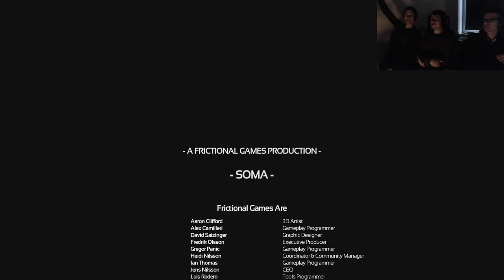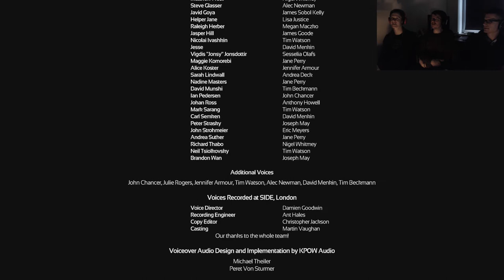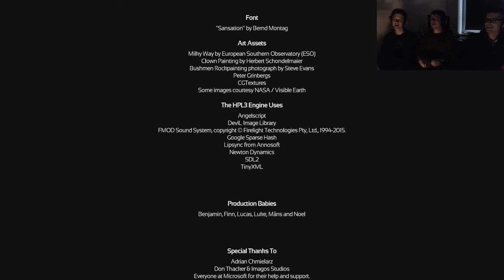We Have Lift-Off - SOMA Gameplay Ending - Group Therapy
We reach the Ark launch platform and make the final preparations but will we join the other scans on the satellite like Simon thinks? Or will we be stuck at the bottom of the ocean forever? Find out in the final episode of our Soma playthrough.